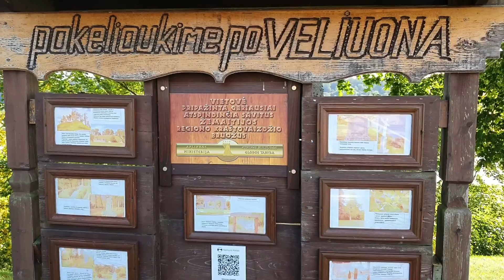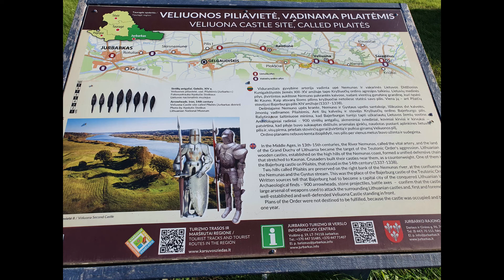Vėl po panemunės pilis (2020)